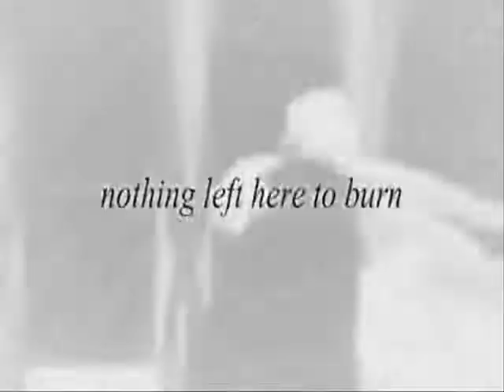Prison-of-pandora ~ AMV [Closer to the Edge]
AMV sur ma fiction secondaire ( oui, je fais deux fiction en même temps ). J'espère qu'elle vous plaira.